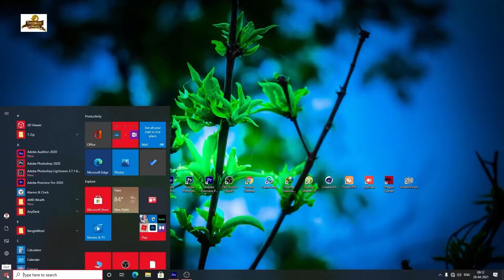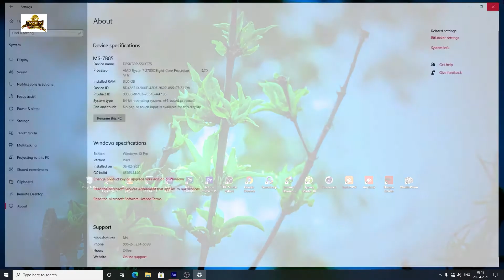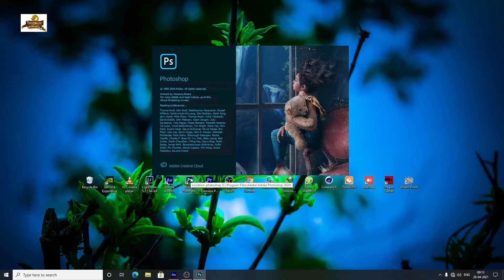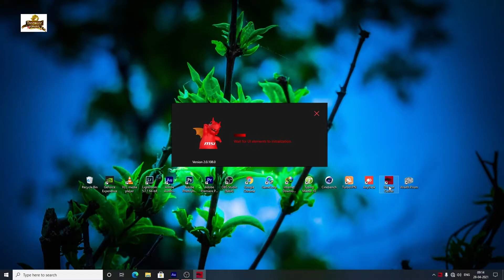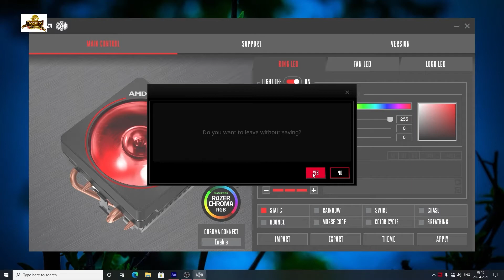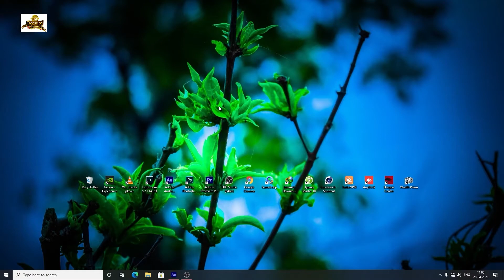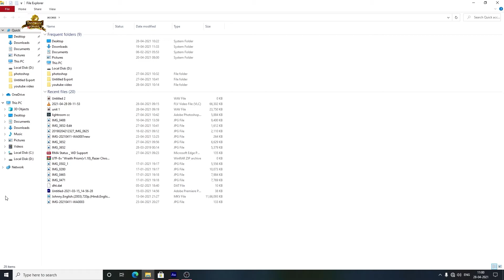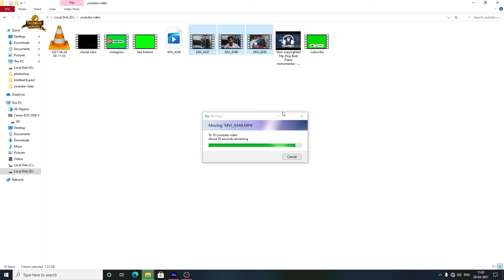Ryzen 7 2700x Review and speed test in 2021 its Value for Money honest Review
Ryzen 7 2700x Review and speed test in 2021
 its Value for Money honest Review

ji guys in todays video i am going to show you ryzen 7 2700x cup speed test(2021) and booting speed and some kinds of applaction test like adobe primerpro,  adobe light room , adobe photoshop, adobe audtion, typing master test and run benchmark .

my opinion
               I think in 2021 is a good value for money cpu if buy 20 and 21thousend pice tag beacouse it work somth with it 8 core and 16 threads its handel easyly multy working .

ryzen 7 2700x speed test,ryzen 7 2700x review,ryzen 7 2700x speed test and review in 2021,ryzen 7 200x and msi b450 carbon ac,ryzen 7 2700x vs ryzen 5 3600,is it value for money to buy ryzen 7 2700x in 2021,treasure hunt,debjit,ryzen 7 2700x benchmark,ryzen 7 2700x review hindi,ryzen 7 2700x editing test,ryzen 7 2700x boot,ryzen 7 2700x boot up test,ryzen 7 2700x boot time,ryzen 7 2700x applaction opening test,best gaming cpu,best editing cpu,ryzen cpu